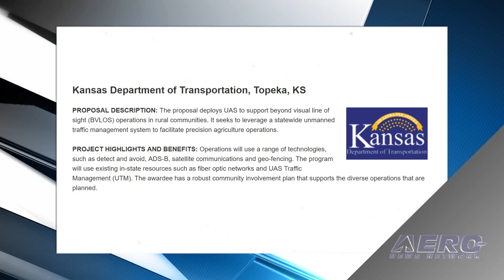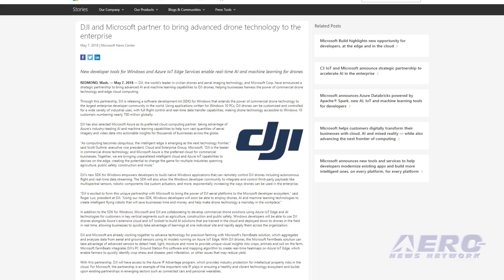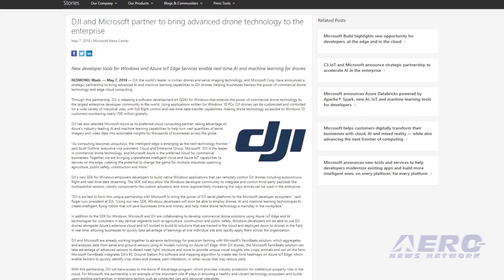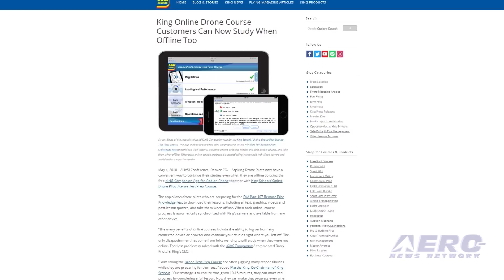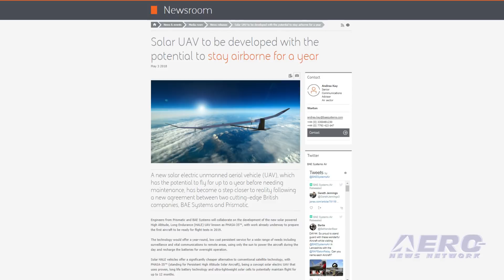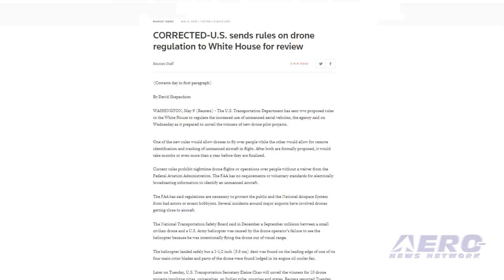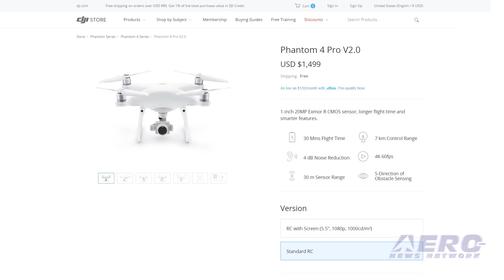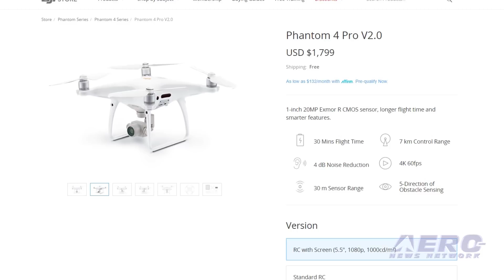Airborne-Unmanned 05.15.18: UAS IPP Selections, Drone Regs, P4P V2.0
Also: DJI Microsoft Partner, ALPA 'Keeping A Close Eye', King Online Drone Course, Solar UAV

First announced last October, this White House initiative partners the FAA with local, state and tribal governments, which then partner with private sector participants to safely explore the further integration of drone operations. “Data gathered from these pilot projects will form the basis of a new regulatory framework to safely integrate drones into our national airspace.” said Secretary Chao. Two proposed drone rules have been sent to the White House by the DOT even as the agency was unveiling the 10 winners of UAV pilot projects. One aspect of the rules would allow flight over populated areas and gatherings of people. The other would allow for tracking of unmanned aircraft in flight and remote identification of those aircraft. Once formally proposed, it could take up to a year before they are finalized and become policy. Fans of the iconic DJI Phantom drone can look forward to the release of the Phantom 4 Pro V2.0. The P4P V2.0 uses DJI’s OcuSync transmission technology for high-resolution and low-latency digital video  transmission and improves the flight experience by reducing propeller noise by up to 60%. Users who utilize FPV for work or play, can directly connect the P4P V2.0 with their DJI Goggles for an immersive FPV flying experience. The drone boasts 30 minutes of flight time, 7 km transmission range, 5-directional obstacle sensing system and 1' CMOS Sensor with 4k@60p video recording capabilities. All this -- and MORE in today's episode of Airborne-Unmanned!!!

Airborne-Unmanned 05.15.18 is chock full of info in this Weekly News Episode, Tuesday, May 15th, 2018... Presented by Aero-TV veteran videographer and Airborne Hosts Brianne Cross, Christopher Odom, and Laura Hutson, and is supported by ANN CEO/Editor-In-Chief Jim Campbell, Chief Videographer Nathan Cremisino, and Aero-Journalist Tom Patton, this episode covers:

UAS Integration Pilot Program Selectees Announced
Proposed Drone Regulation Rules Sent To The White House
DJI Introduces V2.0 Edition Of The Phantom 4 Pro
DJI, Microsoft Partner To Bring Advanced Drone Technology To The Enterprise
ALPA Is Keeping A Close Eye On Drone Discussions In D.C.
King Online Drone Course Customers Can Now Study When Offline Too
Solar UAV To Be Developed With The Potential To Stay Aloft For A Year